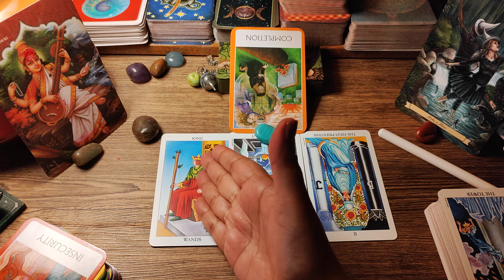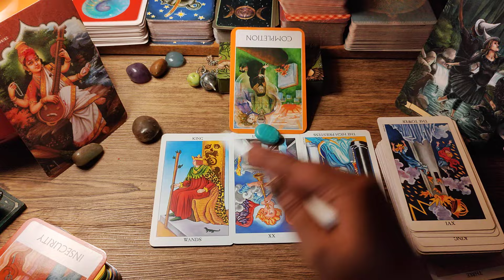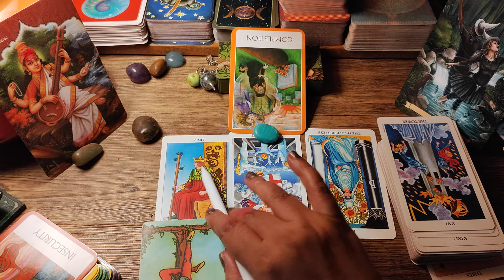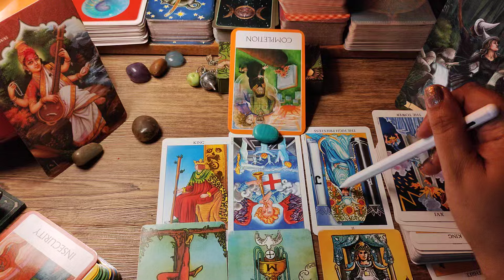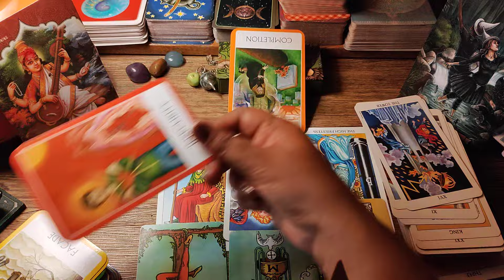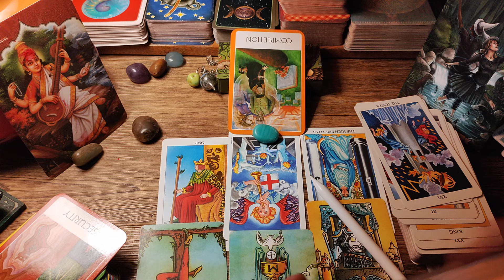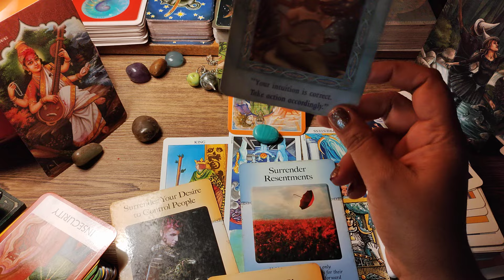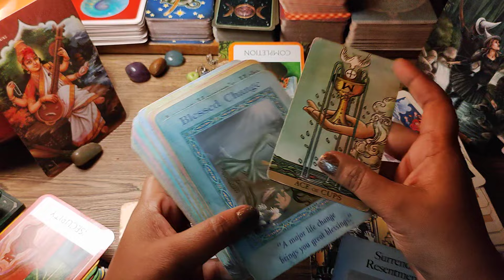Priyankit: This Week: 11FEB to 17FEB: Coming Energy